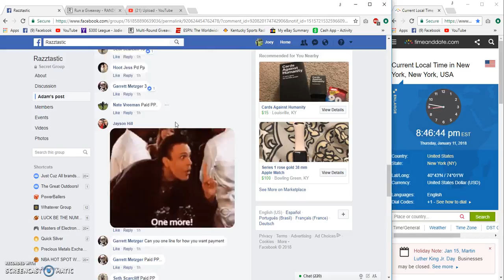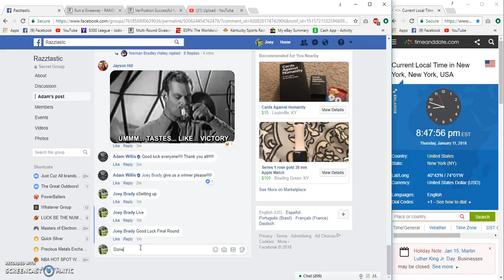Adam Willis Taylor Made Irons